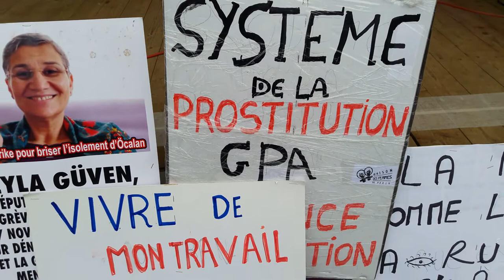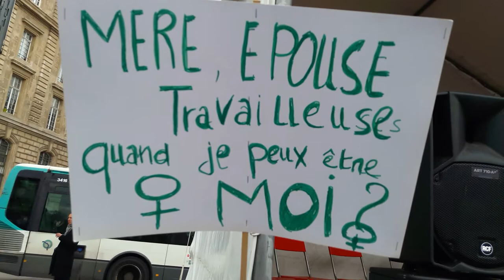Journée de la Femme Paris République 8 Mars 2019 #1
Journée de la Femme Paris République 8 Mars 2019 JIF Journée internationale des droits des Femmes IWD International Womens Day 8 March 2019 - Grève féministe 8mars2019 15h40 @coldroitsfemmes twitter Alliance des Femmes Rassemblement à 15h40 Place de la République Paris 75011 - FB @OfficielGiletsJaunes 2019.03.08 video mariepanic mariepanic2 @mariegendron @anne_hoa